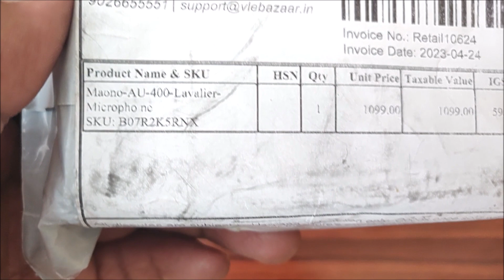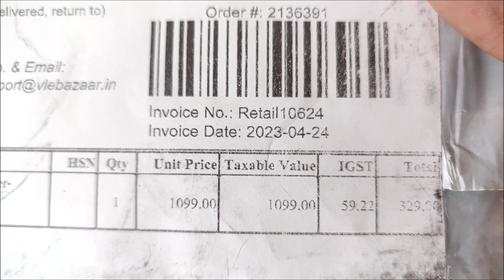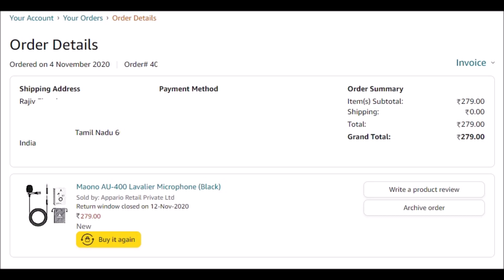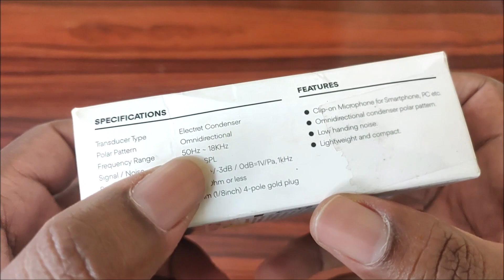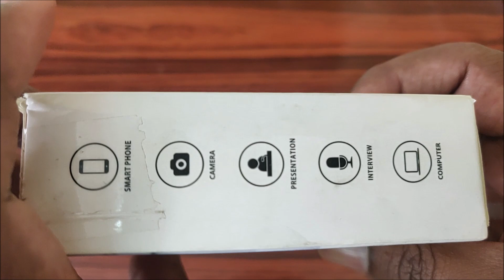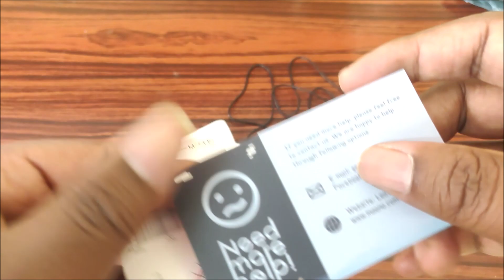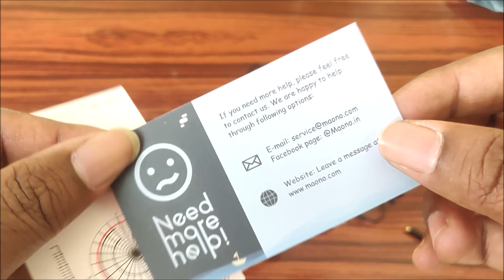Maono AU-400 Lavalier Mic - buying for 2nd time!! | TamilUNBOX